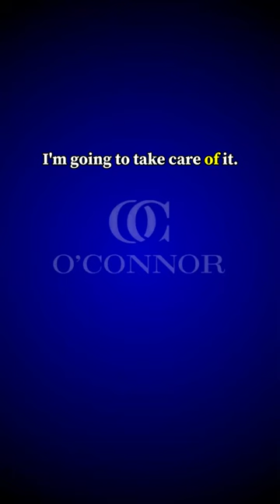What's Really Best for the Kids?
Not everyone thinks the same when it comes to what's best for their kids. Special thanks to the Co-Parenting Coach Anthony Johnson for interviewing Founding Attorney Heather O'Connor